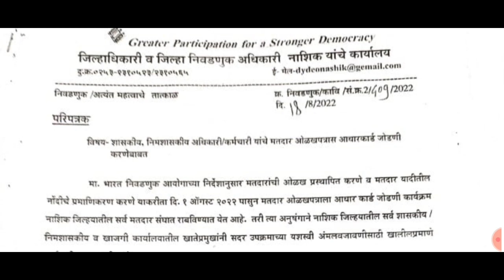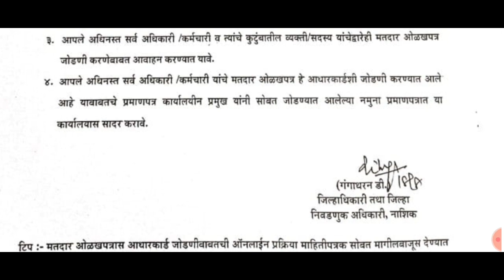शिक्षक व सर्व शासकीय कर्मचाऱ्यांना सक्तीचे आदेश/शिक्षण विभागाचा नवीन निर्णय/जिल्हाधिकारी यांचे पत्र